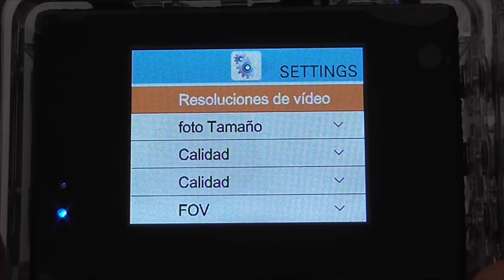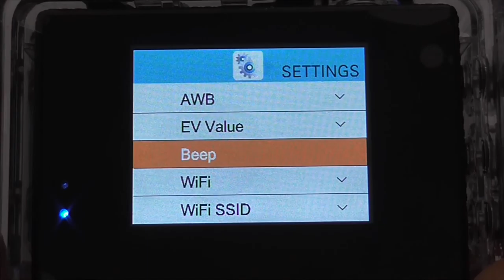SJ5000 Plus ambarela A7LS75 1080P 60 FPS 170 ° de ángulo y Wifi